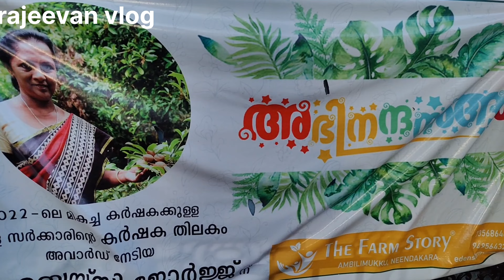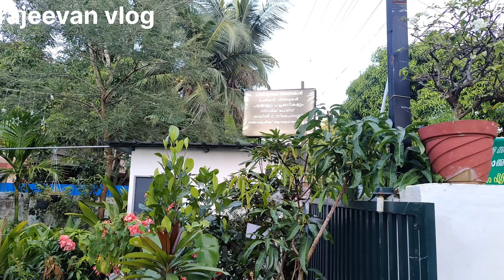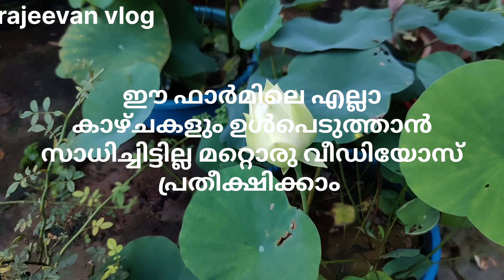ഭൂമിയിൽ സ്വർഗ്ഗം തീർക്കുന്ന കർഷക exotic fruit plant kerala